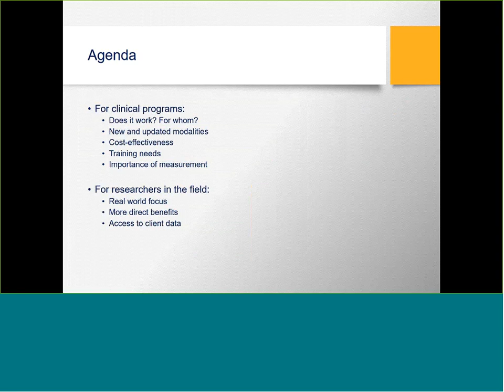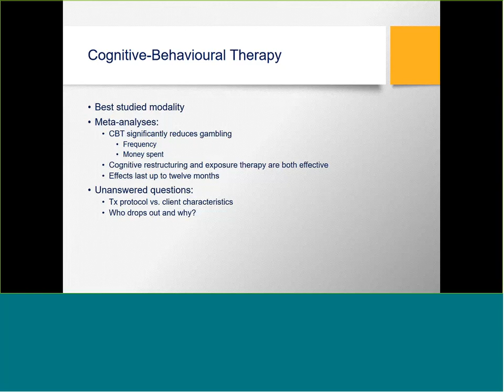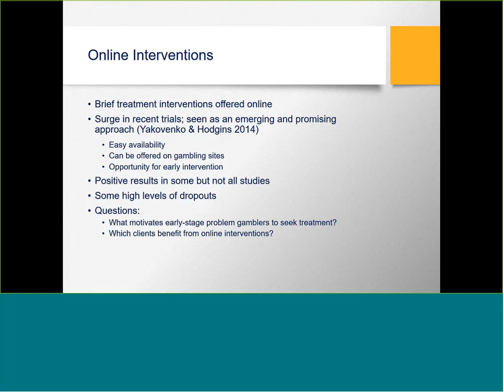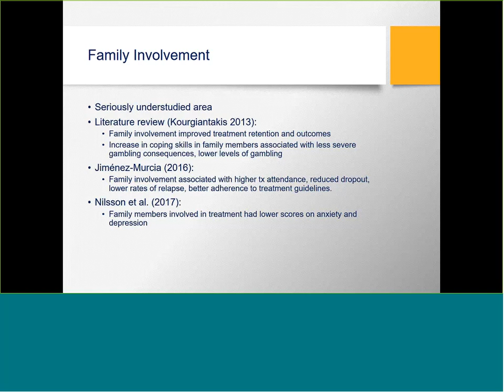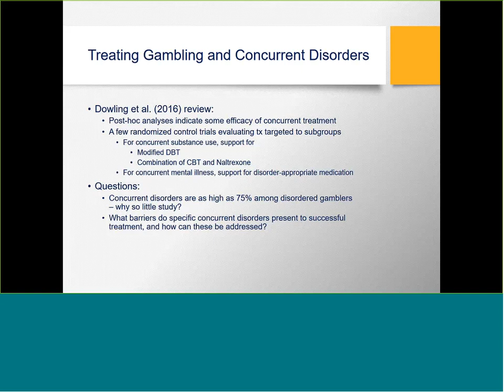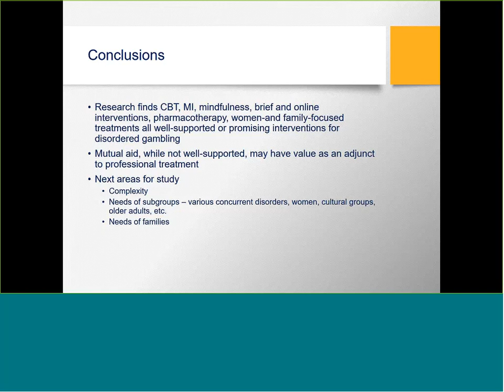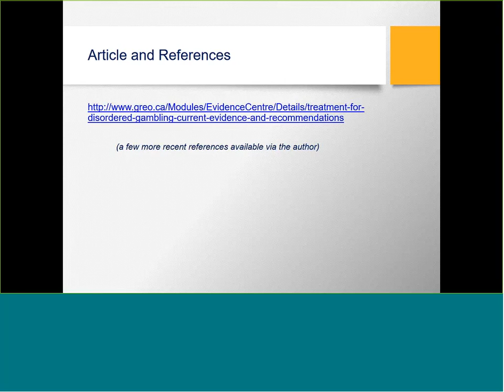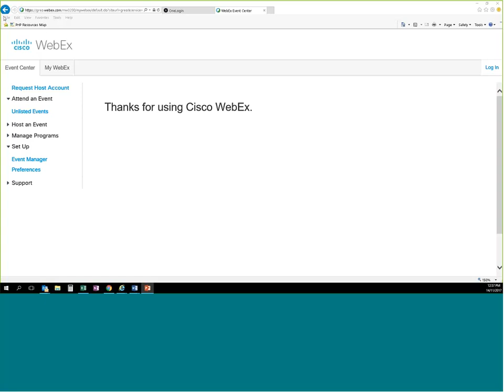Treatment for disordered gambling: Current evidence and recommendations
In this webinar recording, Nina Littman-Sharp discusses the current state of evidence for treatments of disordered gambling.

(Note: this recording begins a few minutes into the original webinar presentation)